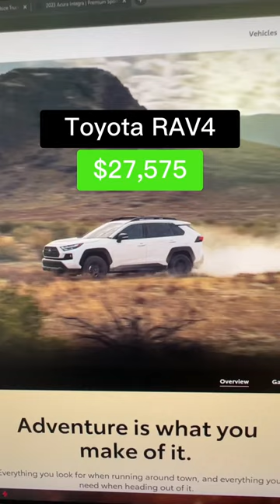What Cars Can You Afford with a $75,000 Salary